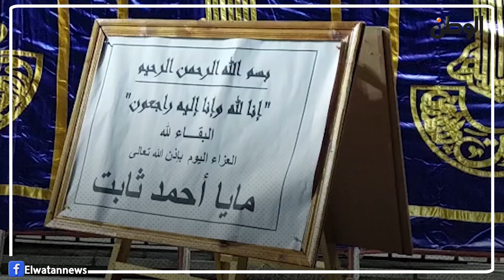الحزن يسيطر على الحاضرين في عزاء مايا ثابت ناشئة الأهلي للكرة الطائرة